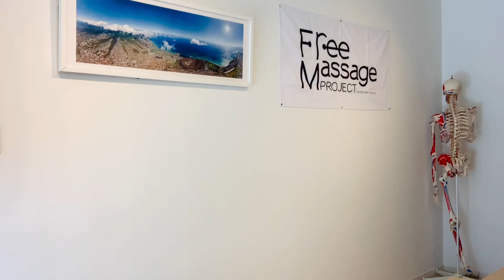丁寧にやっていただいてありがとう。日本にチップ制度を拡めたいKENのつぶやき。